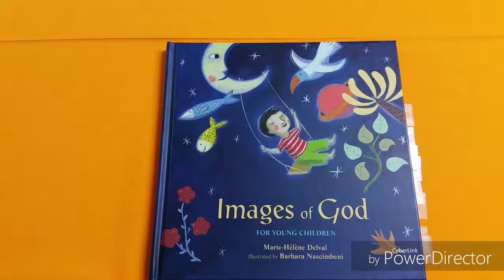Images of God for Young Children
Images of God for Young Children by  Marie-Helene Delval and Barbara Nascimbeni
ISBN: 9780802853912